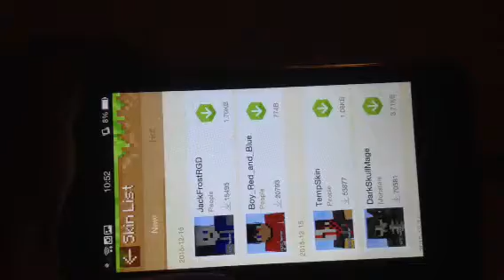How to have cool skin for minecraft pe 0.13.0-0.13.1